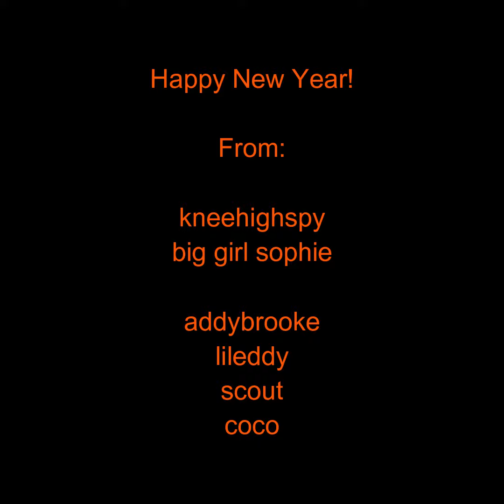they said dodge is the worst car ever....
we tell these ladies what its all about with mopars...